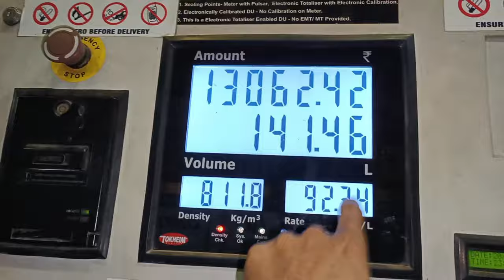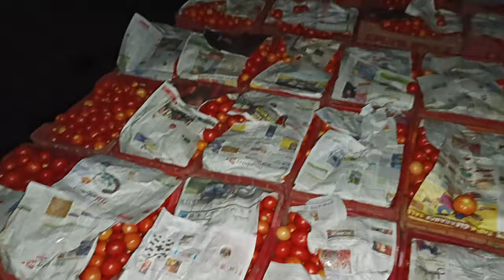Chennai to Andhra tamatar loading मेवाती truck sabji#0093